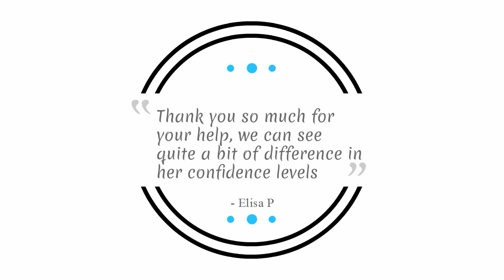Introduction to Matheaze Tutors